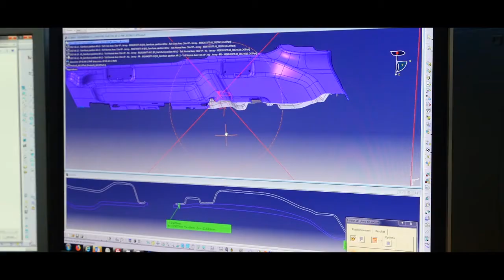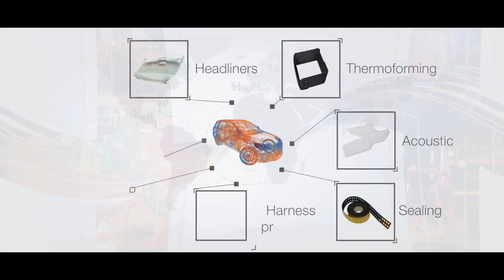Howa Tramico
The corporate video of Howa Tramico. A member of the CBRN French Industry Association GIE DEFENSE NBC